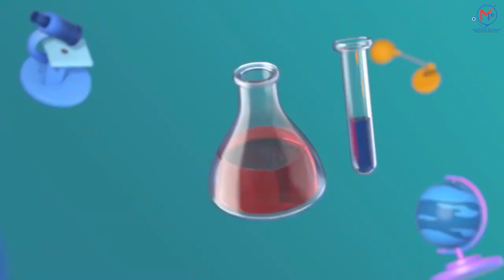Review - MBBS in NEPAL 2023 - (COMS) College Medical Sciences College| BEST MBBS OPTION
100% Satisfied Maharashtra Doctor families for MBBS in NEPAL
100% Guidance for MBBS in NEPAL Admissions Local Team Support in Nepal. Medipedia Team travels with Students for Reporting and Counseling!

Career Counseling Since 2008 ( Govt. Licensed ) 9850+ Success Stories

👉 Admission helpline :
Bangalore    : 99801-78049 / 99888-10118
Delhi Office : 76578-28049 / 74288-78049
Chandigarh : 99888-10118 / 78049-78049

Career Counseling Since 2008

Medipedia Overseas (Govt. Licensed)
Time to Time NEET Counseling Updates ✅ Neet Cutoffs✅ Latest Fees ✅
Offices : Delhi | Chandigarh | Bangalore | Sangrur | Bathinda | Bareta

Medipedia will Help you for MBBS Admissions in India & Abroad :
🔥 Best MBBS Country Selection as per NEET Score & Budget

1. 24x7 Alert for Counselling & Admission Schedule. Candidate will be
informed via  WhatsApp Group , E-mails & Telephonic Call.
2. Regular Updates on NMC and  NTA NEET Notices.
3. MBBS Seat Allotment at Lowest Package as per NEET Score
4. All States / AIQ / Deemed Counseling Registrations , Documents Verification , Choice filling, Seat Allotment & Reporting to College
5. Government & Private Colleges Admission support
6. Govt. / Mgmt. / NRI Quota Admission Guidance
7. Helps you in Saving your Time / Money / Precious Year by Our 14 Years of Counseling Experience

Keep Supporting Us So that we can Continue to provide you with free neet counseling guidance😇🙏